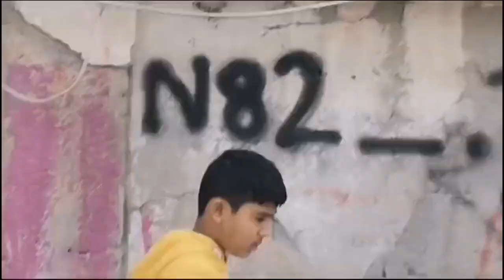cleaning terrace in happy new year 🎉